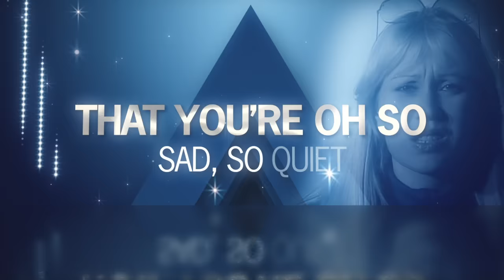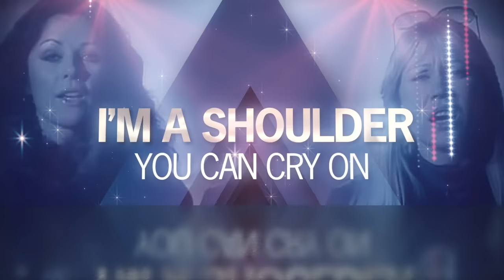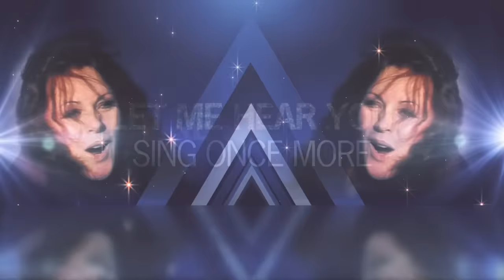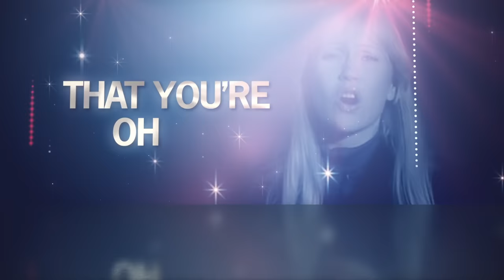ABBA - Chiquitita (Official Lyric Video)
Directors: Lucy Dawkins and Tom Readdy at Yes Please Productions
Creative Director and Commissioner: Kelly Mahan